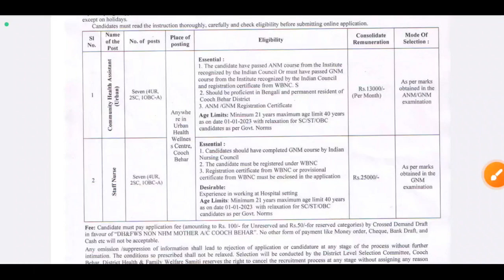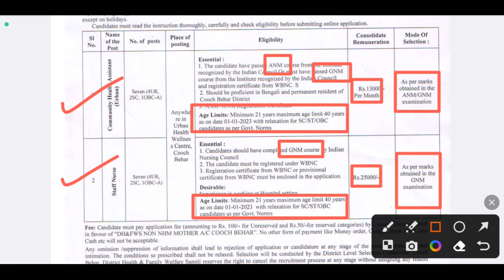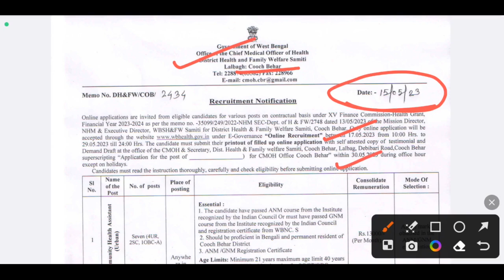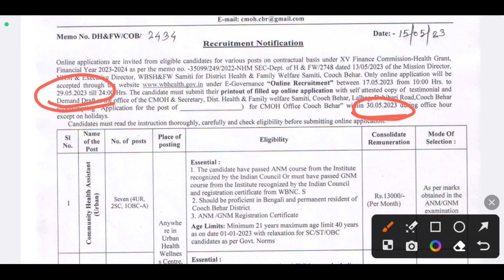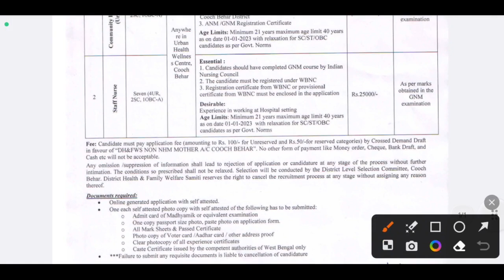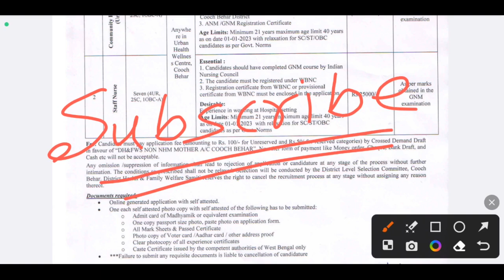স্বাস্থ্য দপ্তরে প্রচুর গ্রুপ C নিয়োগ | WB Group C Recruitment 2023 | WB Job 2023 | Karmasangsthan